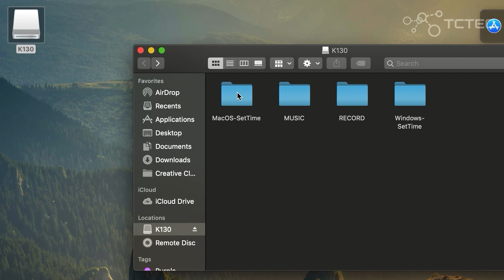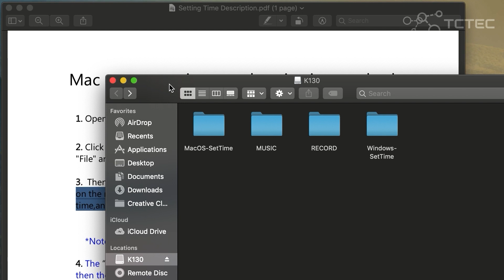TCTEC Keychain Voice Recorder | How To Set Date and Time MAC & Windows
TCTEC  is a company dedicated to new technology devices and capturing sound has been one of our most important missions. We have been working hard to develop a product that helps students, teachers, writers, and professionals capture the best sounds in their daily life and work.

Our Amazon Storefront:

✅Promotions and Supports: Please visit our for more information!

THANK YOU FOR SUPPORTING OUR BUSINESS!